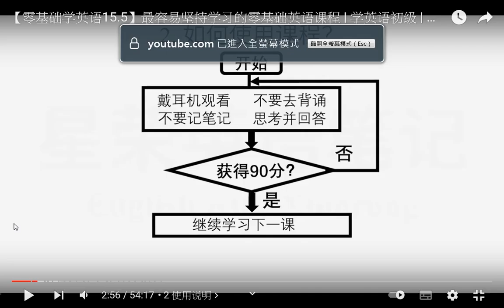分享 如何使用課程#【零基础学英语15 5】最容易坚持学习的零基础英语课程 学英语初级 学英文20220307